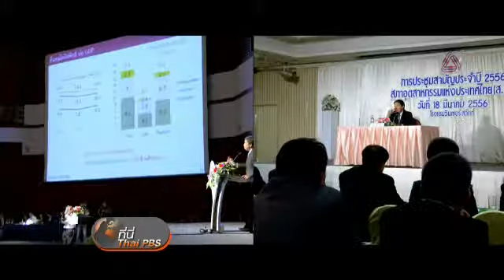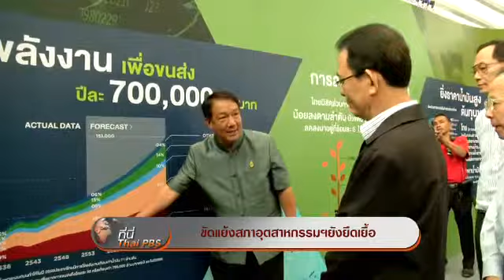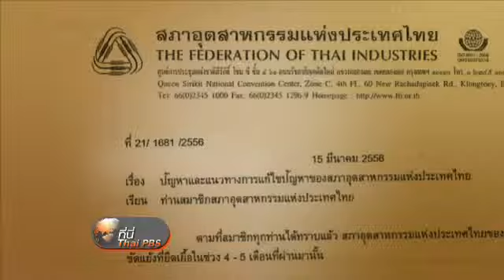ขัดแย้งสภาอุตฯยืดเยื้อ